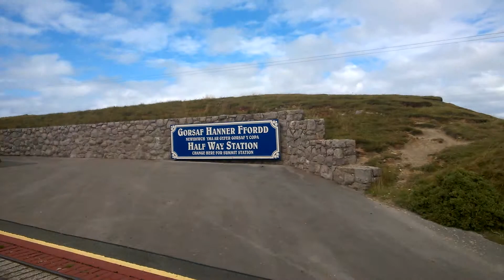Great Orme Tram No 5 departing Half Way Station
On the 02/09/2015 I have filmed Great Orme Tram No.5 departing Half Way Station in Llandudno during my holiday in North Wales